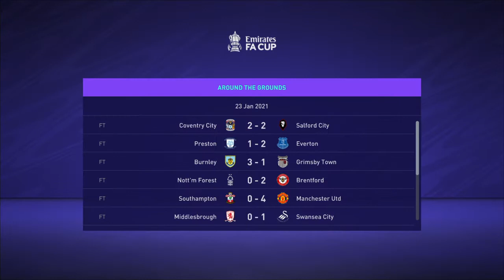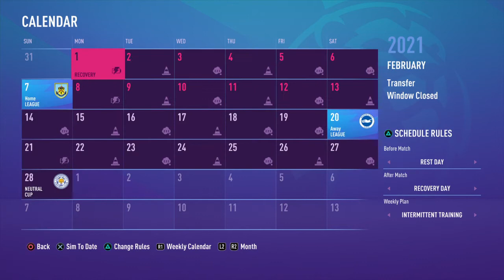We Sold Our Club Legend In A Swap Deal| FIFA 21 Wolves Career Mode EP.12